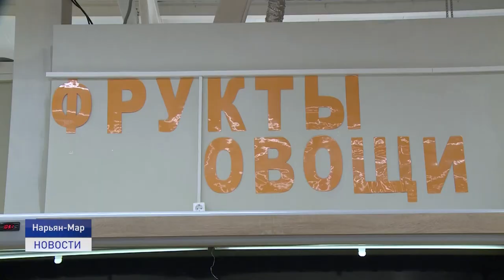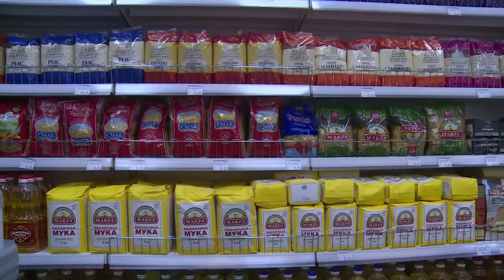В ЦЕНТРЕ ВНИМАНИЯ ЦЕНЫ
Дополнительные меры поддержки предприятий малого и среднего бизнеса с целью сдерживания рост цен на продукты питания и товары первой необходимости рассмотрели в понедельник на еженедельном оперативном совещании главы региона с руководителями органов власти.